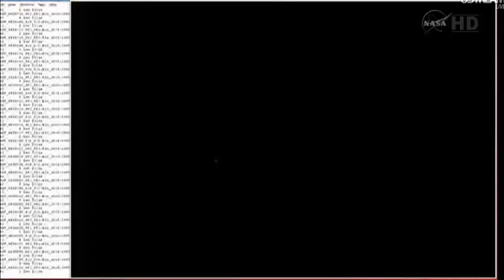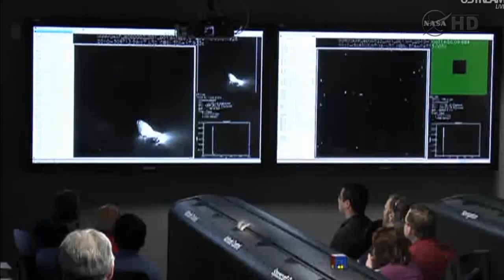NASA Mission Successfully Flies by Comet Hartley 2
11.04.10 -- NASA's EPOXI mission successfully flew by comet Hartley 2 at about 7 a.m. PDT (10 a.m. EDT) today, and the spacecraft has begun returning images. Hartley 2 is the fifth comet nucleus visited by a spacecraft.

Courtesy NASA/JPL-Caltech.